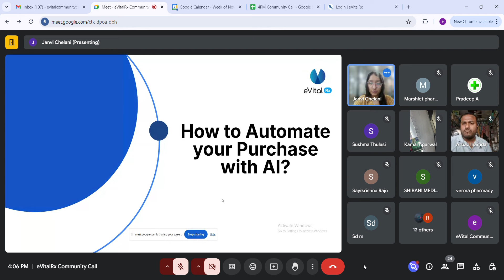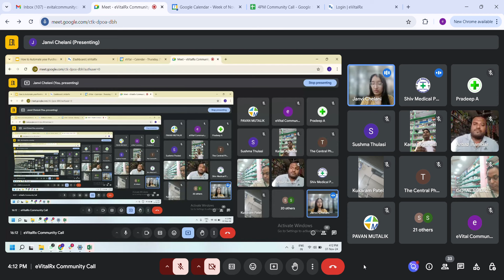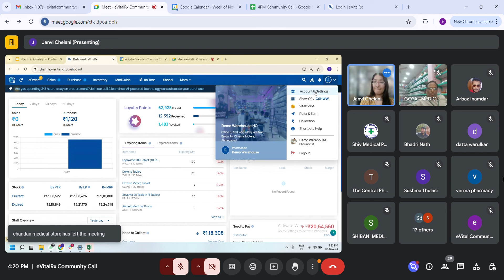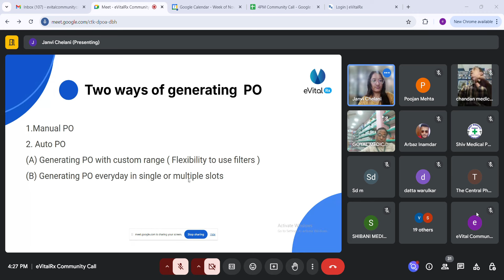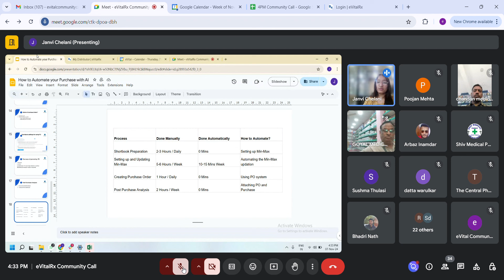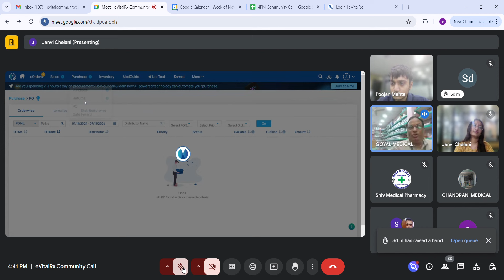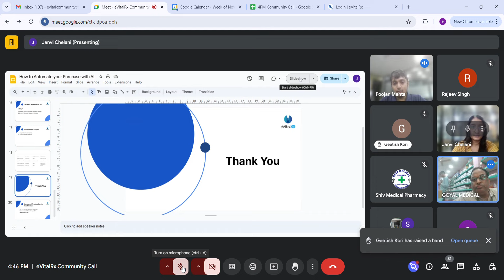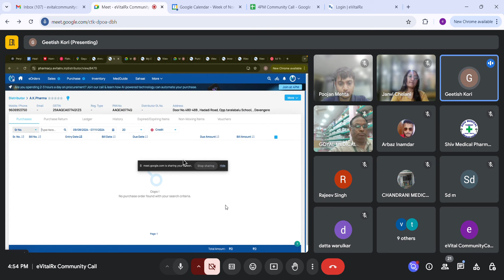Automate your Purchase with SahaAi